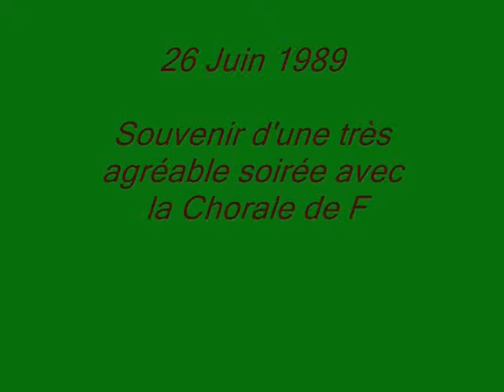SOIREE CHORALE 2